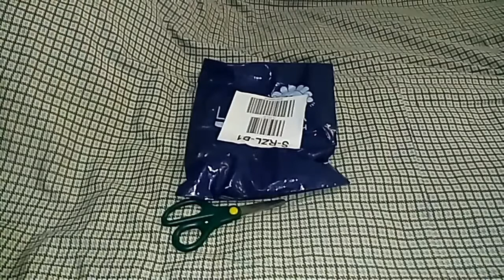UNPACKING #06 : MY RIDE : R&R GRIP BOSS : THROTTLE ASSIST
Quick unpacking R&R Grip Boss, This is not an sponsored video!

Video Editor (Links):
VlogIt

Accessories (Links):
Crash Slider
Air Scoop
Air Filter Element (Washable)
available at Moto on the Go

Gears/Gadget (Links):
Microphone
BR@Tie Clip Mic Lapel Lavalier Condenser Microphone For IPhone IPad IPod Smartphone
APPO W9 12MP 2" 1080P Ultra HD Plus WIFI Waterproof Sports Action Camera (Black)
Mini Portable 950mAh Solar Power Bank USB Charger Battery
My Smartphone: Nokia Lumia 925 : Cherry Mobile Flare X v.1 : Xiaomi Mi A2
Lev3® FullFace BJ-9930 BattleCruiser Motorcycle Helmet (Black/Neon Green)
Blueriver Black Skull Half Face Bandana Skeleton Motorcycle Biker Paintball Mask Scarf
My Gloves: Class A Alpinestars Gloves
HiQueen Unisex Snow Ski Waterproof -30C Degree, Winter Warm Snowboat, Motocross Windproof Cycling, Motorcycle Gloves